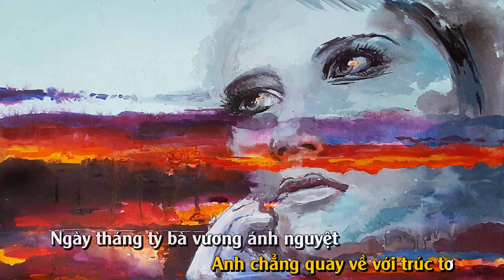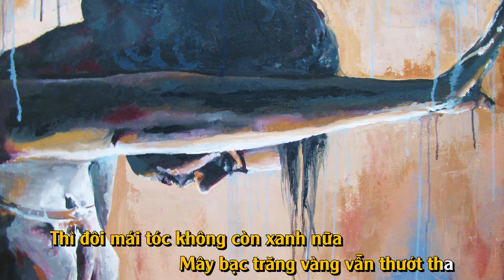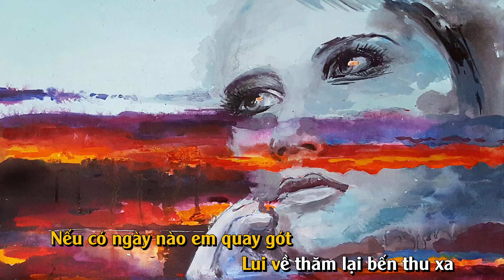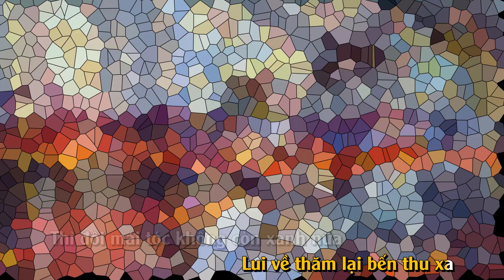Tình cầm - Karaoke